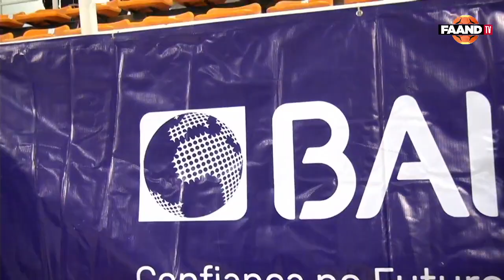Gd Maculusso vs Sporting de Moçâmedes 43º CAMPEONATO NACIONAL SÉNIOR FEMININO 2022